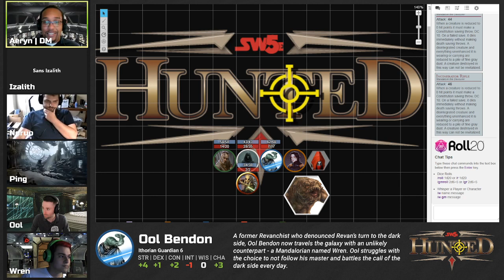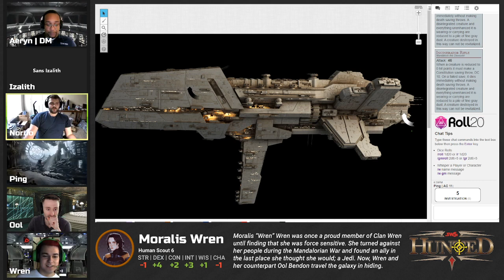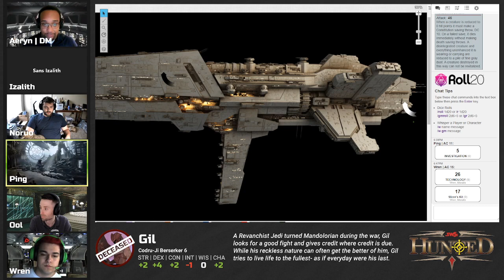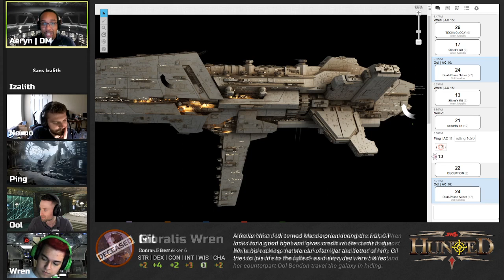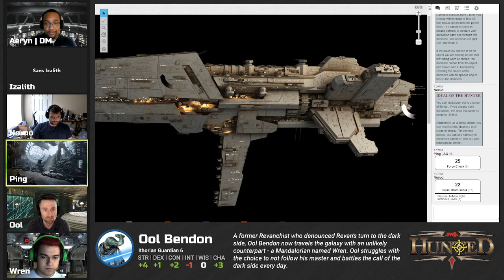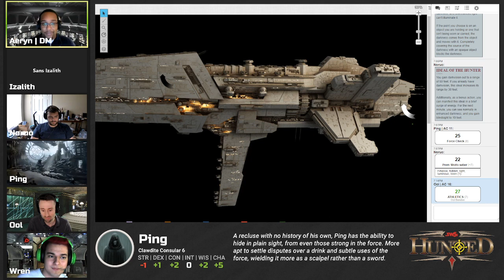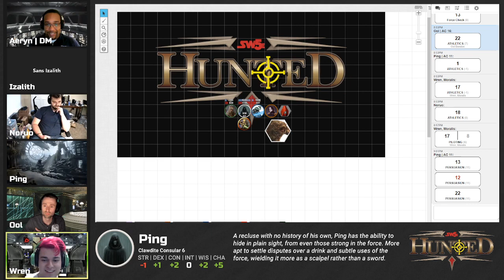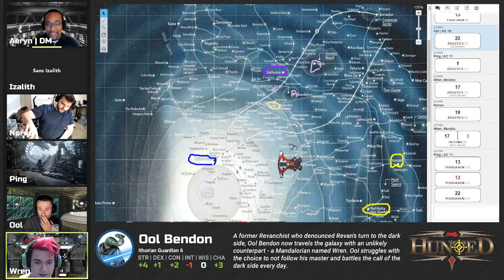Hunted - Session 20 - SW5E Actual Play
The party continues their infiltration of the Devourer's dreadnought hoping to finally end his reign.